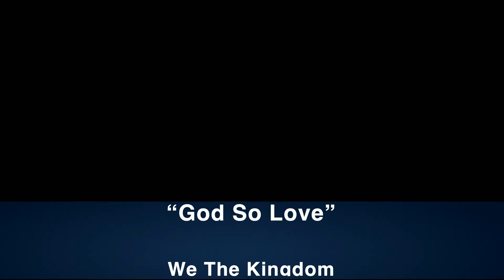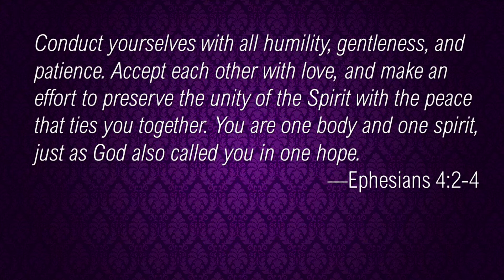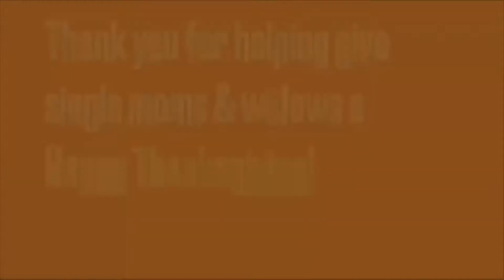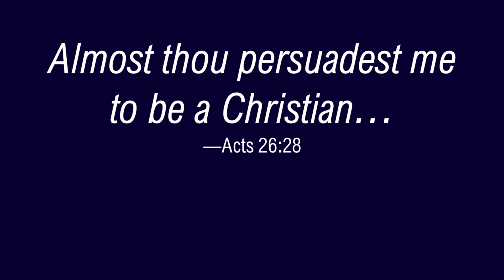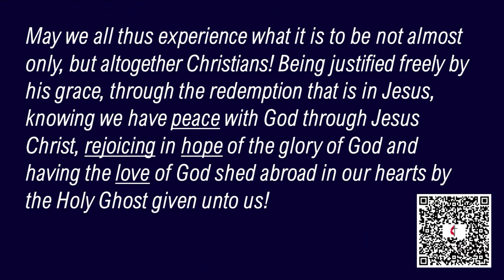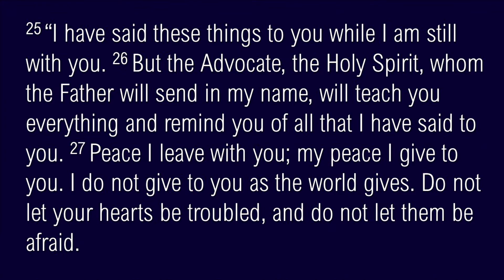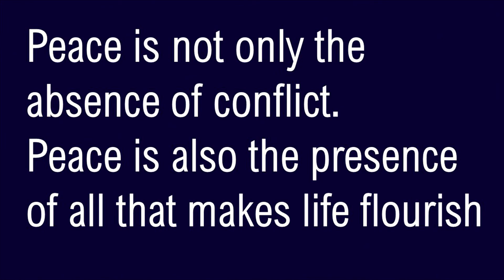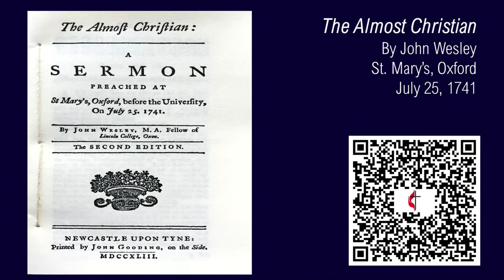November 27, 2022 - Contemporary | Broadmoor Online Worship Service